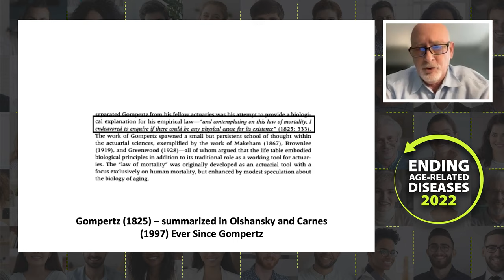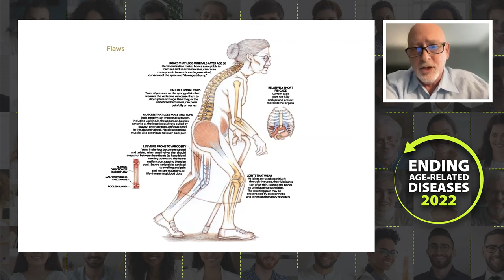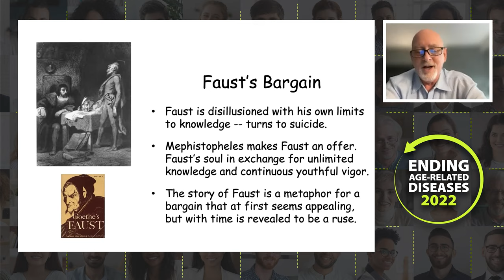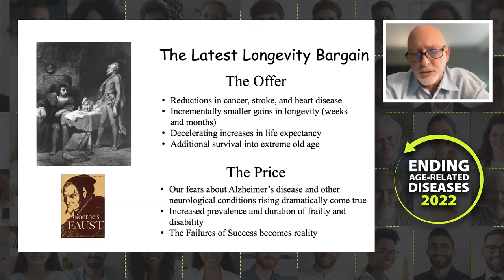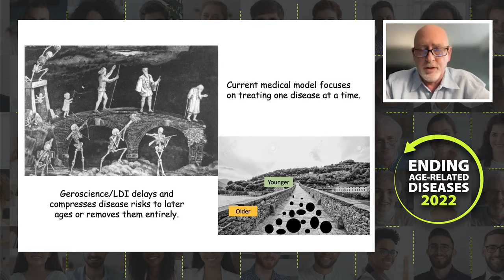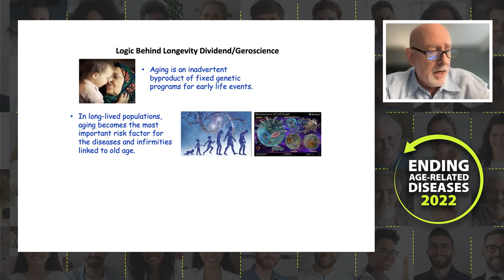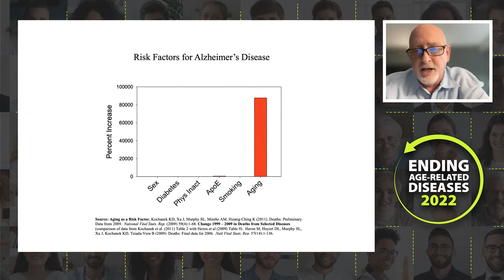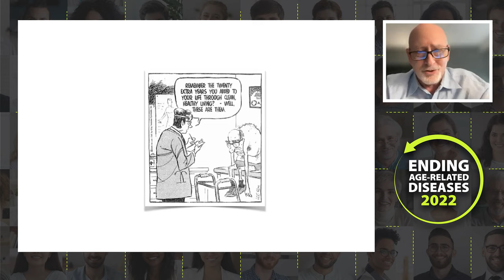The Longevity Dividend - Why Life Extension Matters For You (Jay Olshansky)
In this enlightening talk, renowned aging expert Jay Olshansky sheds light on the field of aging science or geroscience and the concept of longevity dividend. He shares his insights on key concepts such as the law of mortality, the logic behind the longevity dividend, the Faust Longevity Bargain, and the economic benefits and validation of aging science by the FDA and Congress. He also explains the human body's limitations for long-term use and how aging science seeks to manipulate these limitations to promote healthier and longer lives. Using the metaphor of the Faustian bargain, he delves into the trade-offs of human longevity and the cost of extending life expectancy. He outlines the concept of the "red zone", an area of frailty and disability that often accompanies advanced age, and the role of aging science in compressing this zone, thereby extending our years of youthful vigor. He also discusses the role of aging as the primary risk factor for many diseases, including heart disease, cancer, and Alzheimer's, and the need to address aging itself rather than individual diseases. He concludes with a discussion of the progress made with regulatory bodies such as the FDA and Congress in recognizing and supporting aging science.

[00:00:00] Introduction and overview
[00:01:23] The law of mortality according to Benjamin Gompertz
[00:03:43] The human body wasn't "designed" for long term use
[00:05:52] The Faustian metaphor for explaining aging science
[00:09:24] The "Red Zone" and slowing down the biological rate of aging
[00:11:38] The Bridge of Life and compressing the risks
[00:13:58] Logic behind the Longevity Dividend
[00:17:46] Aging is the biggest risk factor
[00:18:49] Aging as the primary risk factor for heart disease, cancer, and Alzheimer's
[00:19:12] Support from the FDA and Congress
[00:20:25] The importance of telling the story of aging science

About the Speaker:
S. Jay Olshansky received his PhD in Sociology at the University of Chicago in 1984. He is currently a Professor in the School of Public Health at the University of Illinois at Chicago, Research Associate at the Center on Aging at the University of Chicago and at the London School of Hygiene and Tropical Medicine, and Chief Scientist at Lapetus Solutions, Inc. The focus of his research to date has been on estimates of the upper limits to human longevity, exploring the health and public policy implications associated with individual and population aging, forecasts of the size, survival, and age structure of the population, pursuit of the scientific means to slow aging in people (The Longevity Dividend), and global implications of the re-emergence of infectious and parasitic diseases. Dr. Olshansky is on the Board of Directors of the American Federation of Aging Research; he is the first author of The Quest for Immortality: Science at the Frontiers of Aging (Norton, 2001) and A Measured Breath of Life (2013); and co-edited Aging: The Longevity Dividend (Cold Spring Harbor Laboratory Press, 2015). In 2016, Dr. Olshansky was honored with the Donald P. Kent Award from the Gerontological Society of America, the Irving S. Wright Award from the American Federation for Aging Research, and he was named a  Next Avenue Influencer in Aging.